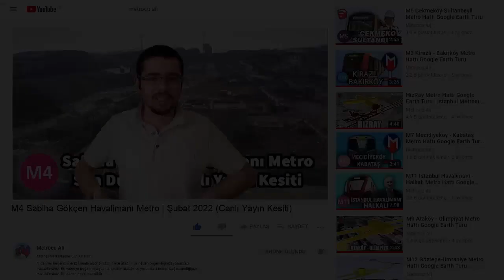M4 Sabiha Gökçen Metro İstasyonu | Şubat 2022 (Canlı yayından kesitler)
M4 Sabiha Gökçen Havalimanı Metro İstasyonunda yaptığım son durum turu karşınızda..

Bu videoyu beğenmediyseniz; dislike atabilir ve yorumlara neden beğenmediğinizi yazabilirsiniz. Düşünceleriniz önemlidir.